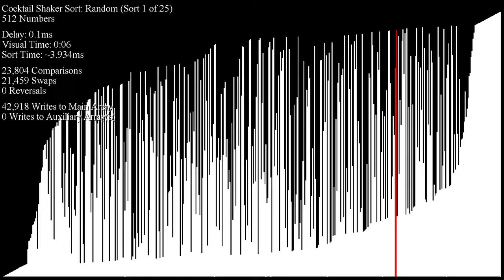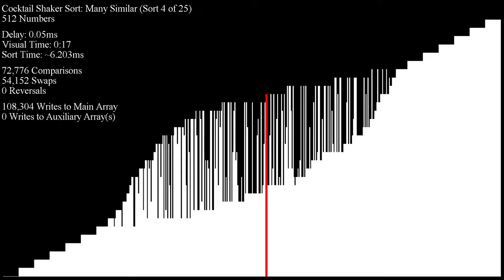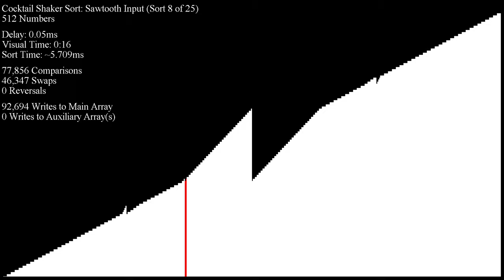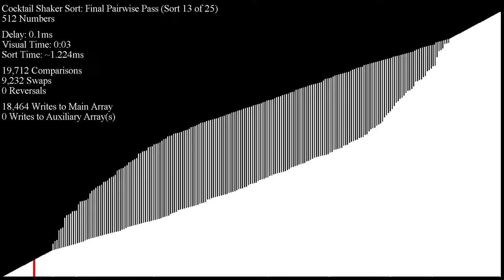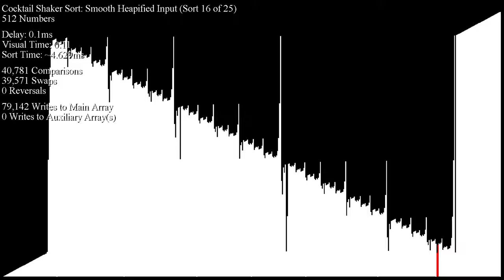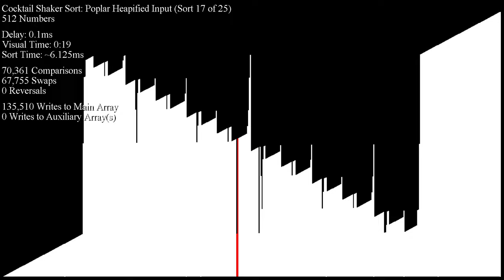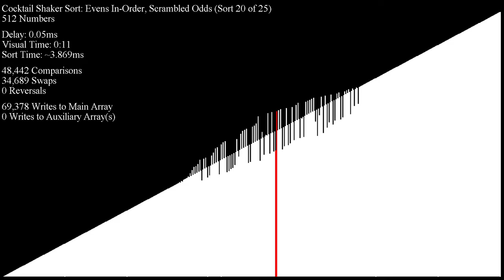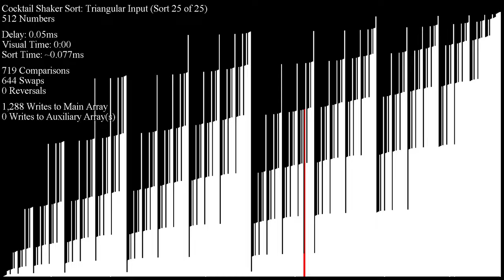Cocktail Shaker Sort